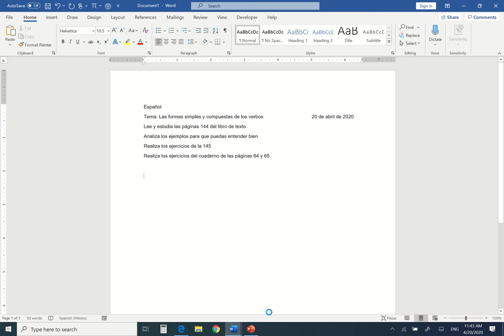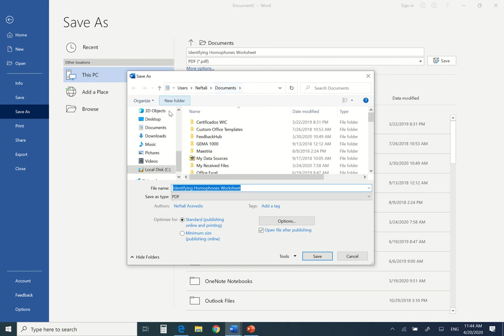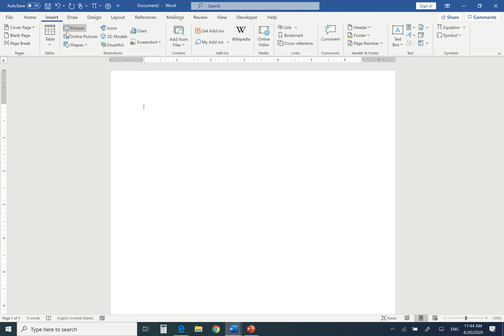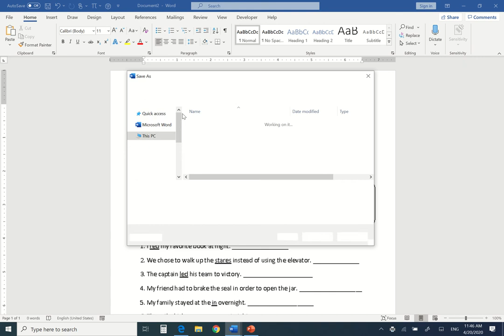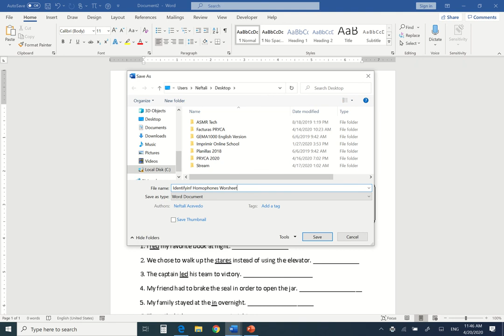How to create PDF documents using Images from Internet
(Without audio) If the document is not available on the internet, create a Word or PDF document from an image or picture saved or copied from any browser.